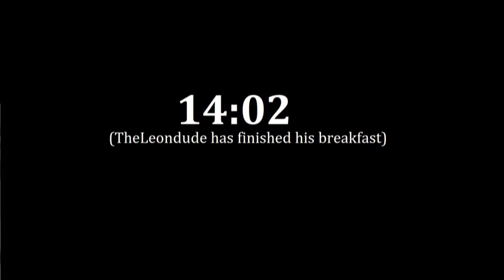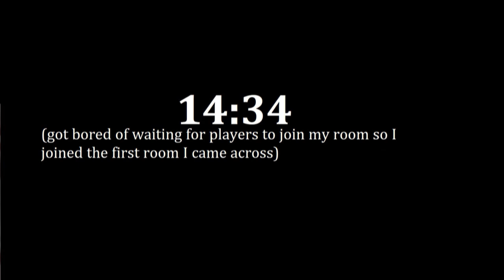I AM JUSTICE!!! | Death Note: The Killer Within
This game is still popular, right?

Not that I'm implying I made a Let's Play of Death Note: The Killer Within featuring a female human version of my ponysona for the express purpose of gaining as many views and subs as possible (although that would be a huge bonus if that was the case). I just really like this game. Well, when I ain't waiting in the lobby for the server host to start the game. And especially when I ain't playing an investigator. I don't play this game to sus out Kira. I play it to be God of the new world! If I can't be God of the new world IRL, I shall be God of the new world in a video game based on Death Note! And everyone will worship me!!! I'll take a potato chip...and EAT IT!!!

I swear I do not have a god complex. 😋

Now, one could make the argument that if I like this game, I would like Among Us ergo I should do a Let's Play of Among Us but the thing is I resent Among Us' success since it was released in 2018 and was relatively obscure until two years later when a certain pandemic hit. Meanwhile, I worked my arse off on an animated series for two years and, even when I cancelled it last year, I'm still waiting for it to be fished out of obscurity. Though that's probably for the best since the last two episodes of that series were disturbing mind-fucks courtesy of exhaustion and mental health issues reaching their peak. Also, I feel like Among Us is old news. Who even does Among Us videos anymore?